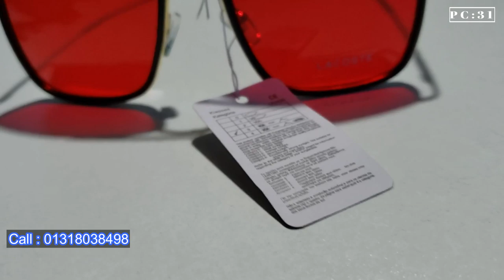দামি কম্পানি Sunglasses কিনুন পানির দামে || Lacoste Glasses Bangla review || Water Prices